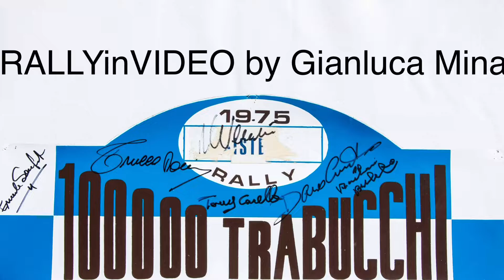Rally delle Valli Imperiesi 2001